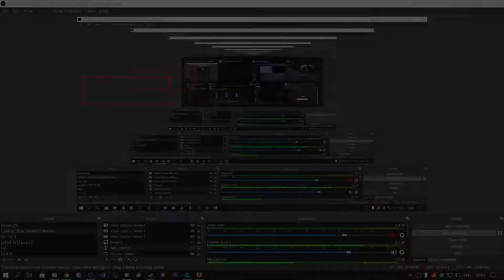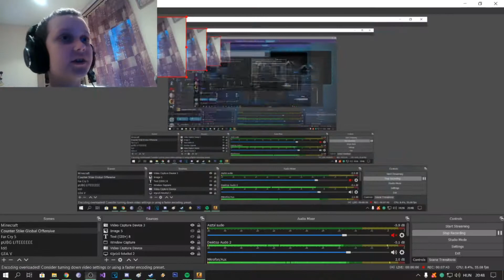CS:GO VERSENGŐ #28 EGY SZOROS MECCS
Discord nevem: pcsongii OFFICIAL ✓#8119 Discord Instangram Steam facebook Dávid csatornája oxelo dc-je